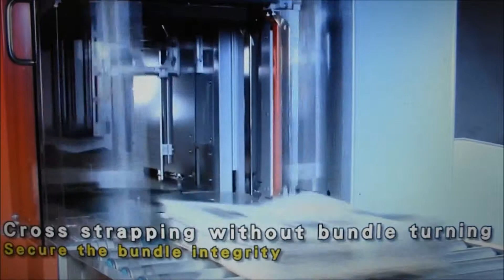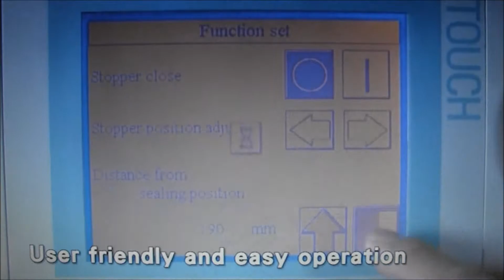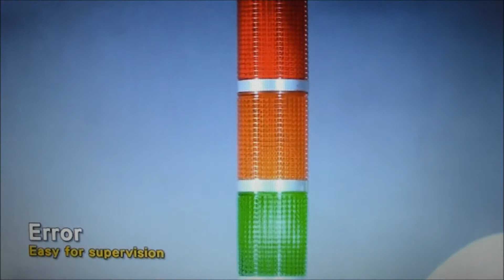Eagle 702NIL In-Line Cross Strapping System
Eagle 702NIL In-Line Cross Strapping System.  Up to 42 bundles per minute!

For more information please contact Berran Industrial Group, Inc.